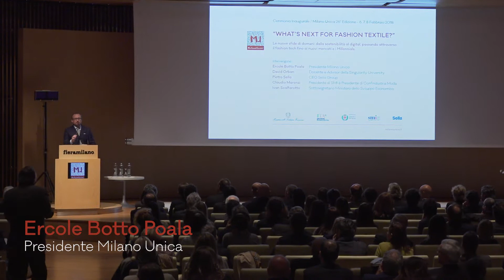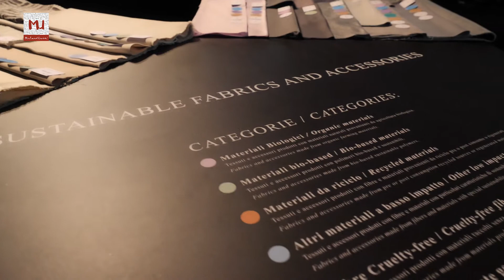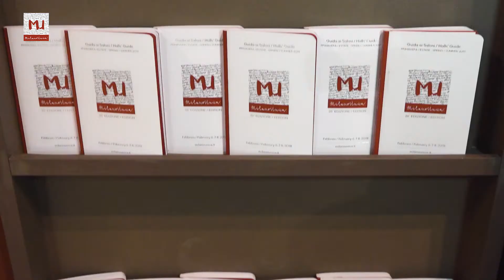Milano Unica February 2018_Videostory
Let’s go through the most beautiful and intense moments of the 26th edition of Milano Unica together: from the inaugural Ceremony to the Back to School event, from the Trends Area to the new sections dedicated to Sustainability, young designers and the other content projects